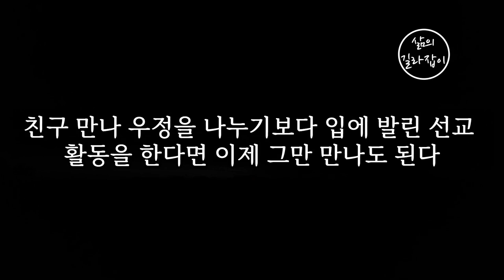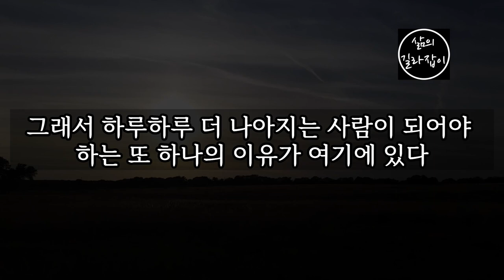더 나이 들기 전에 끝내야 하는 5가지 친구 관계 │ 노후준비, 노년